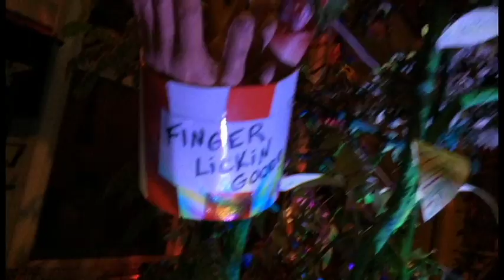Giant Man-Eating Plants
Trick-or-treat in my garden in Queens, NY 2016